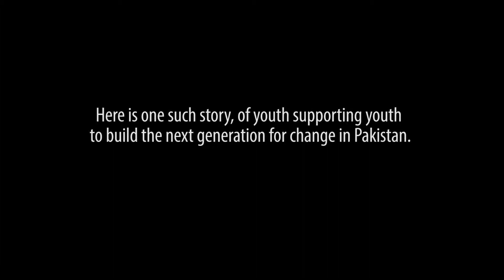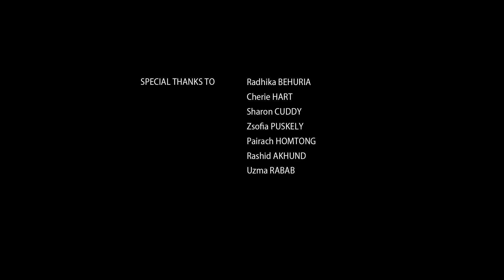Supporting the next generation: Shah Zaman wins the N-Peace Award 2014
In the past Shah has sacrificed his own studies to support children’s education. Since then he has founded a youth-led organization called Milky Way, making him a real champion for children rights.  The organization currently supports over 100 children with free schooling and places special emphasis on encouraging girls’ education. Shah’s vision of sustainable positive change lies in bringing today’s youth into service for the youth of tomorrow.